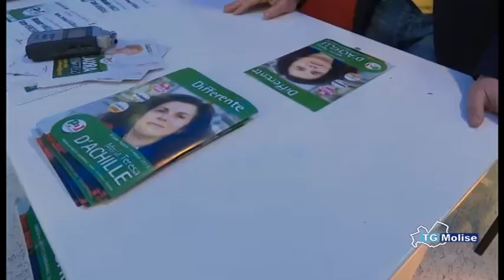Voto del 4 Marzo, Facciolla, Ruta ha commesso errore imperdonabile